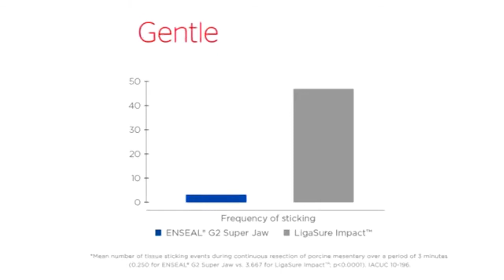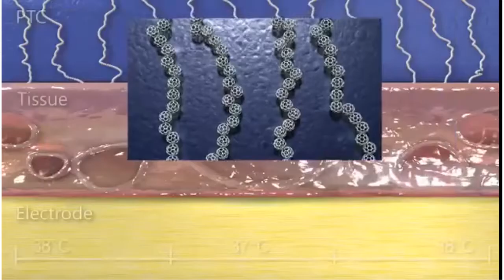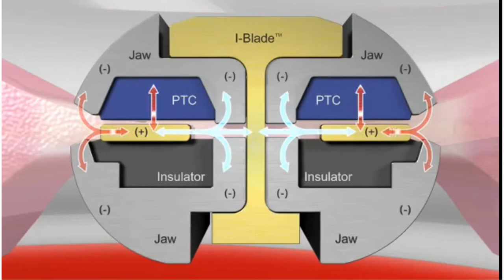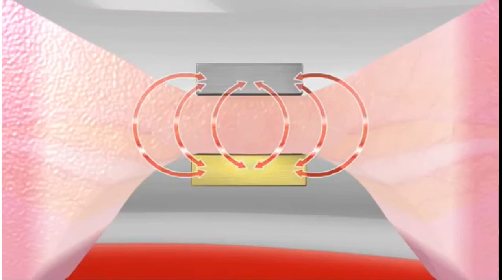ENSEAR G2 SUPER JAW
연결잭 개조하여 전기수술기에서 사용
ETHICON ENSEAR SUPER JAW